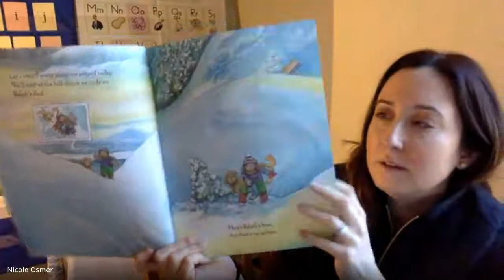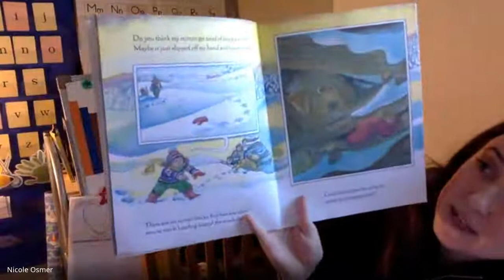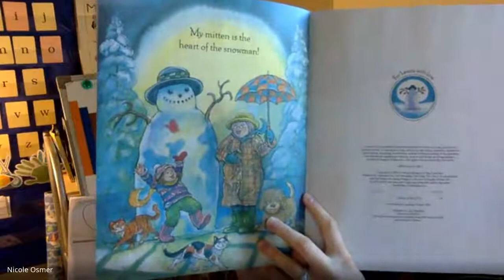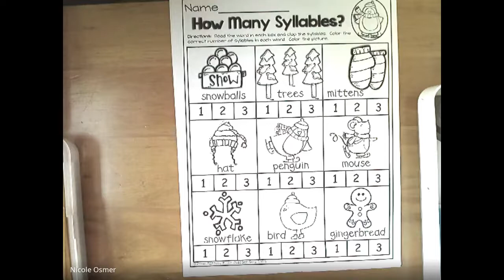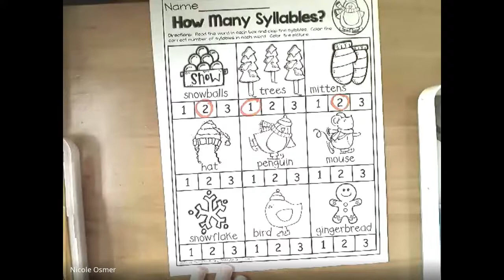Language Arts 1/26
Today we will complete the syllables paper and listen to the story, The Missing Mitten Mystery by Steven Kellogg.